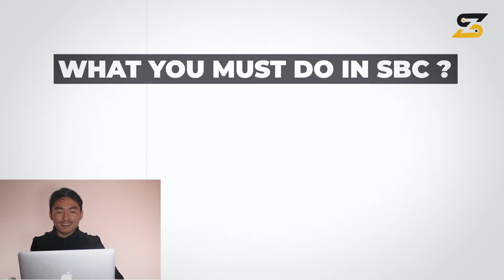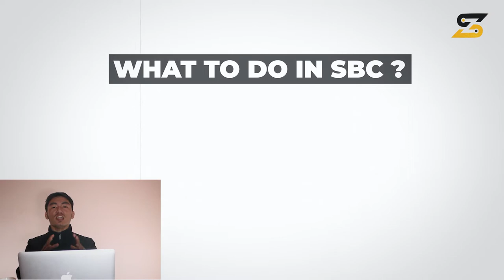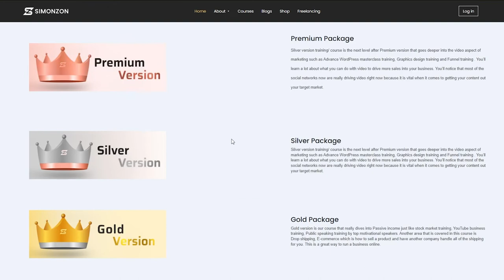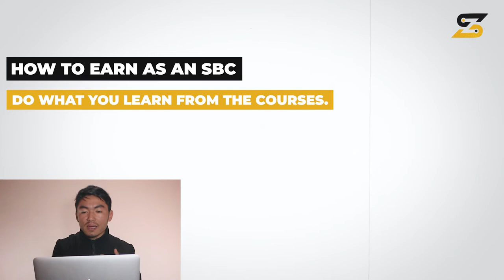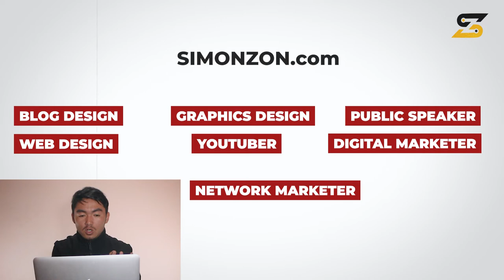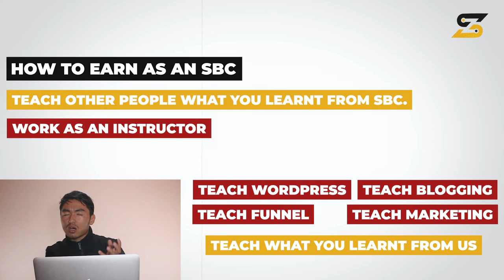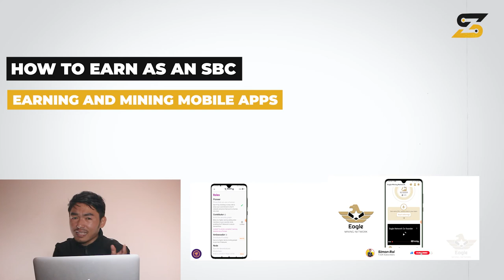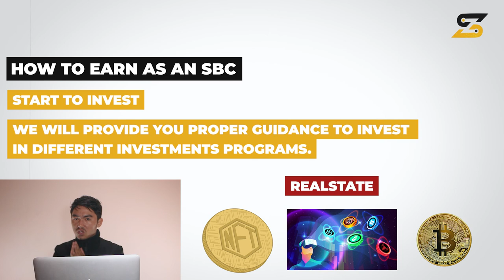5 Types Of Income Streams In SBC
In this Training, We learn how to download app? how to register and start to make some $$ here we go...!!